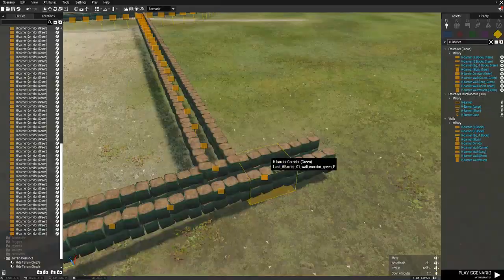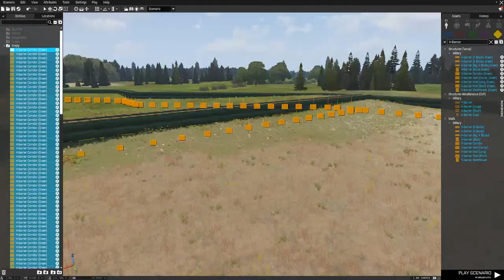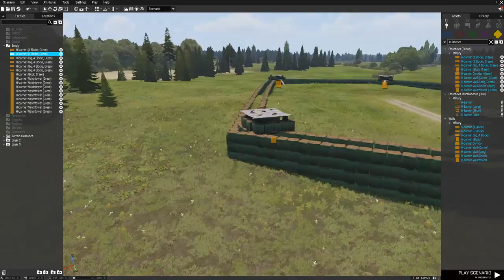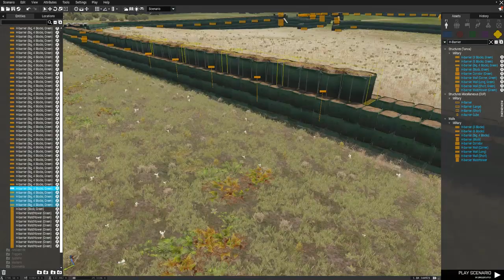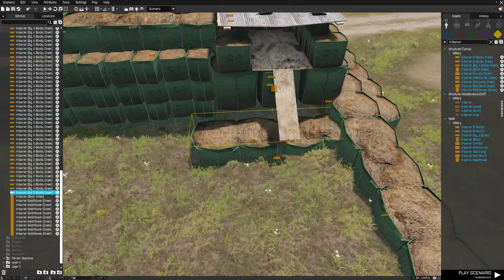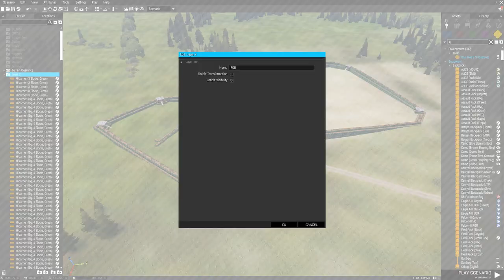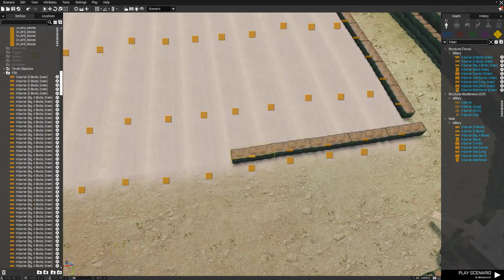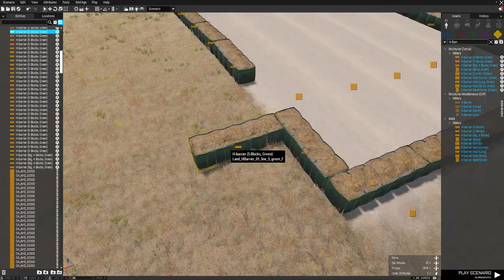[ARMA 3] Building FOB in Eden Part One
This is Part 1 of a Timelapse video featuring creation of a FOB on the map of G.O.S Leskovets.